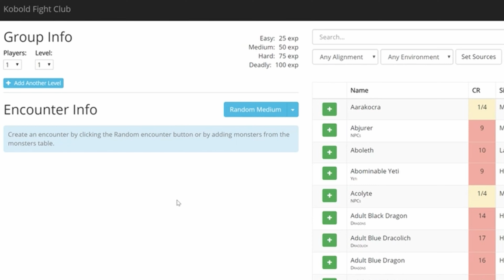Beginner DM Mistakes You Should Avoid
Hey friends! I'm still playing D&D and as I'm writing this, we're just wrapping up an arc and it was crazy. My players "defeated" an important NPC I wasn't expecting them to defeat. And that was because they didn't know he was an important NPC.

But that's water under the bridge. For now.